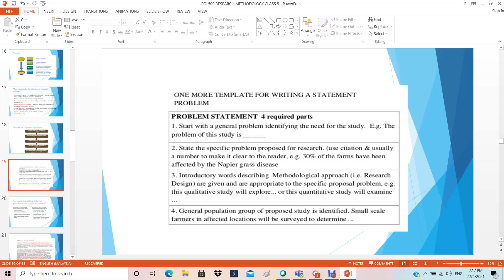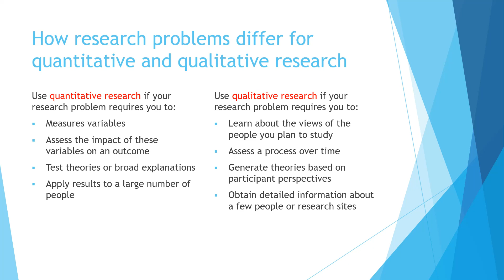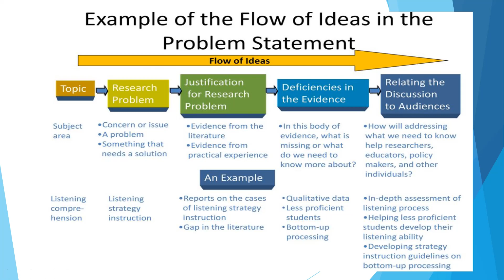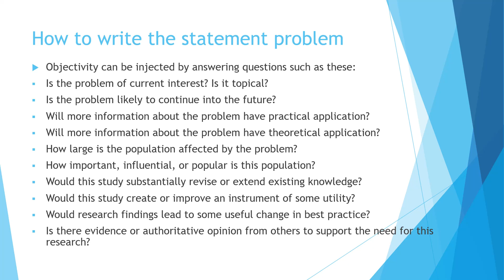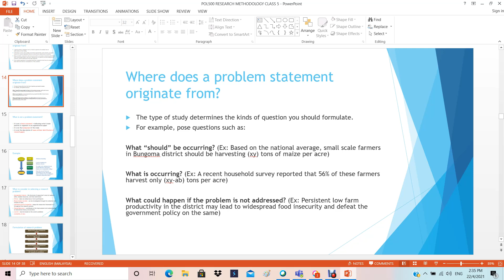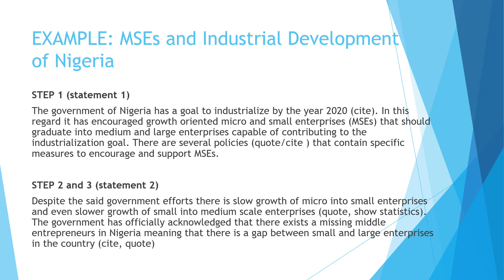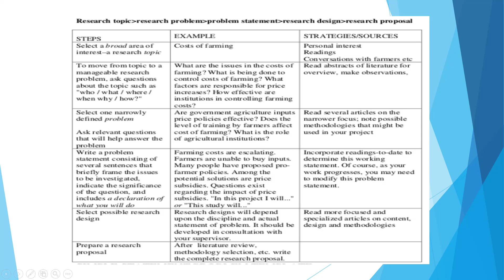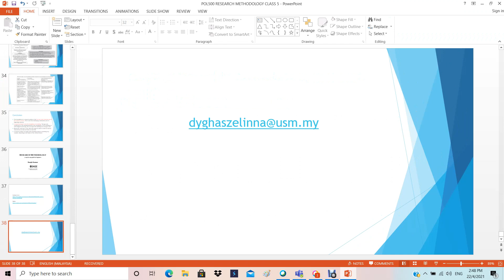Research Problem (Part 2) Research Methodology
Research methodology : Research Problem
Delivered by: Dr. Dayang Haszelinna Abang Ali from Centre for Policy Research and International Studies (CenPRIS) Universiti Sains Malaysia